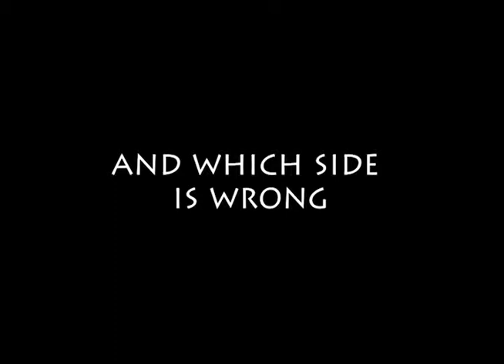MEHRDAD AND GHAZALEH